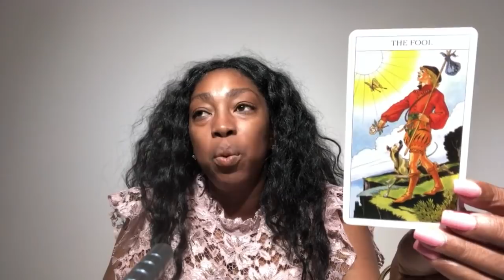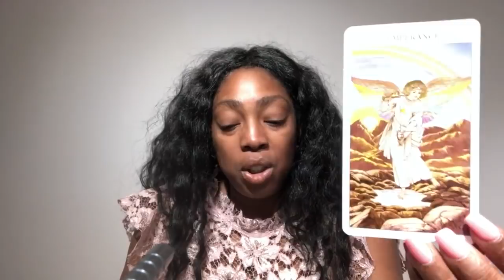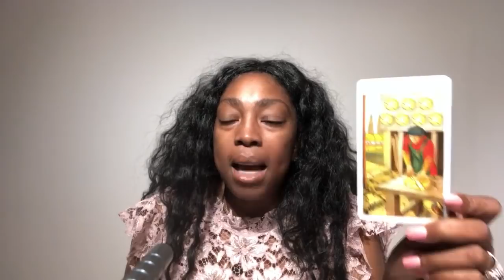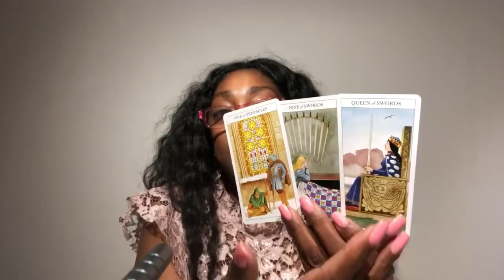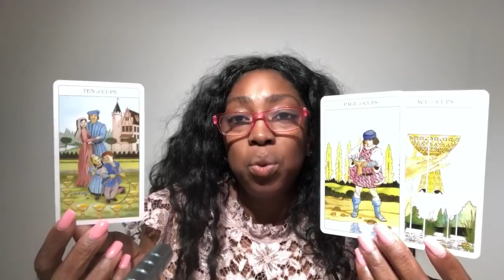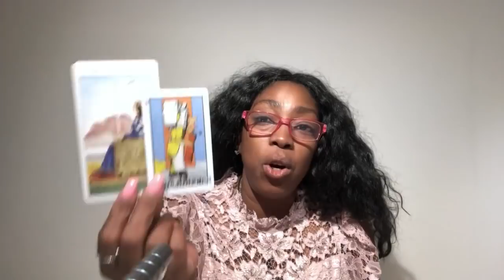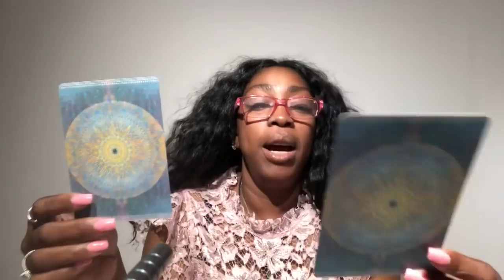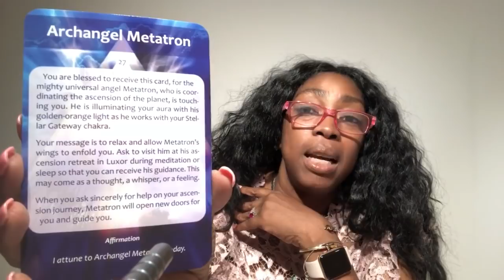ARIES June 2019 Psychic Tarot Reading | Monthly Horoscope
Find out what the month of June 2019 has to offer for you Aries signs. I use a combination of my gift, tarotcards, numerology and astrology to provide monthly energy vibration readings for all Zodiac Signs.